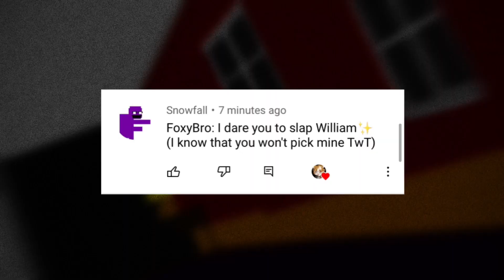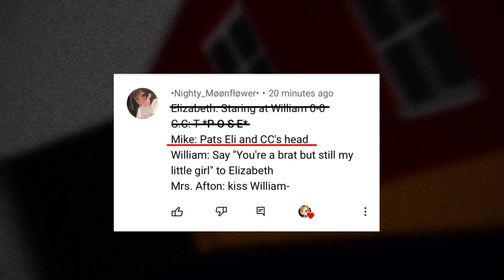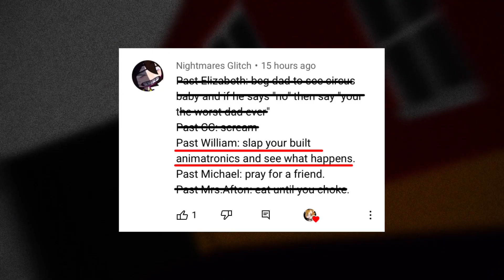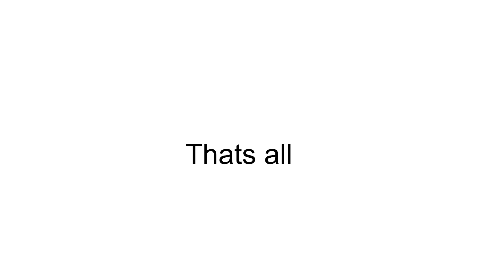The Past Afton Family Do Your Dares || FNaF || Gacha Club